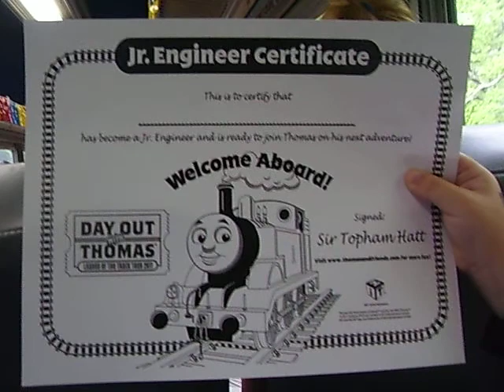Thomas Certificate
He got a certificate for riding the train :)